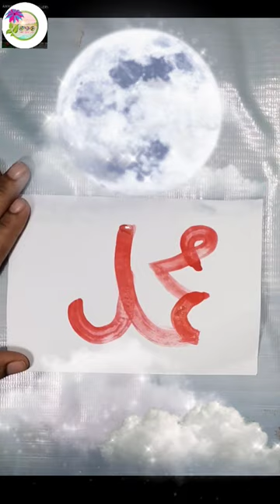( Muhammad Sallallahu Alaihi Wasallam)